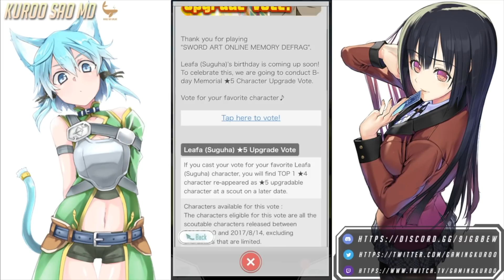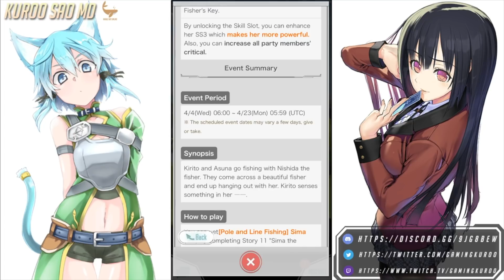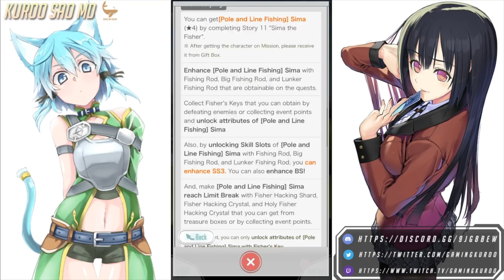[SAO: MD] -【メモデフ】- Fishing for WAIFUS!? - NEW FREE original character coming to SAO Memory Defrag!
Finally I can fish for this Waifu on the global version!

She already got released on the japanese version last year! But now she is finally coming to global yay!

and let him know I sent you!

Please Comment, Share and press "Like" as it helps me out a lot ˆˆ and what awaits us in the next few days :D